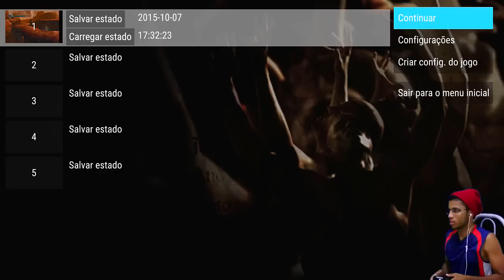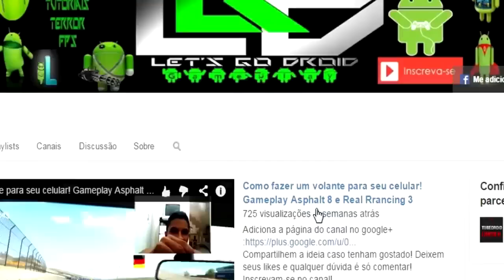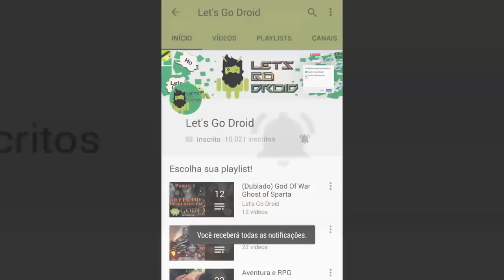PPSSPP DANTES INFERNO NO ANDROID GAMEPLAY SHIELD TV